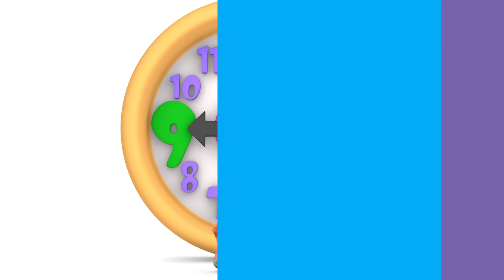We Are Going to Zoo | Animal Sound Song New Compilation | Nursery Rhymes and Kids Songs | Baby Angel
We Are Going to Zoo | Animal Sound Song New Compilation | Nursery Rhymes and Kids Songs | Baby Angel | Cocomelon Nursery Rhymes | Kids Songs Cocomelon

kids songs
cocomelon rhymes